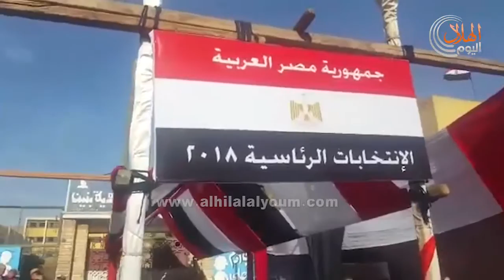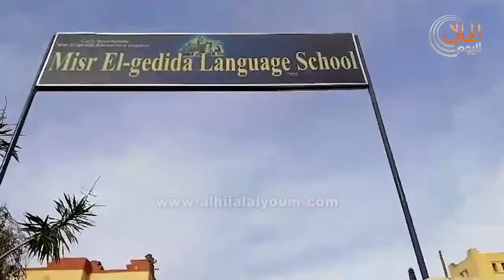شاهد.. حشود من المواطنين يدلوا بأصواتهم في لجنة مدرسة مصر الجديدة للغات